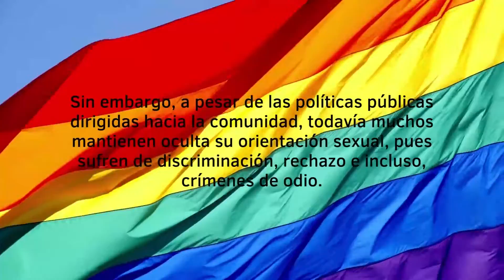FES Acatlán, una comunidad de colores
Junio es el mes de la diversidad y la visibilidad de la comunidad LGBTTTIQA+, por lo que estudiantes de la Facultad de Estudios Superiores Acatlán nos compartieron su orgullo al formar parte de este colectivo